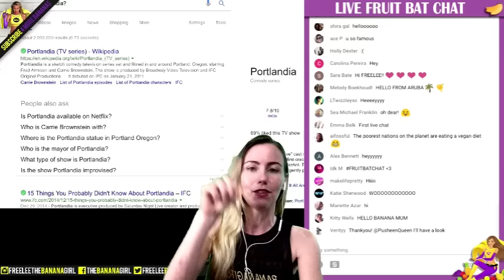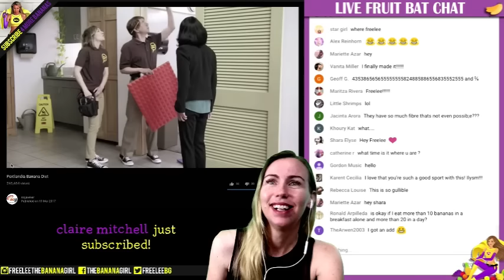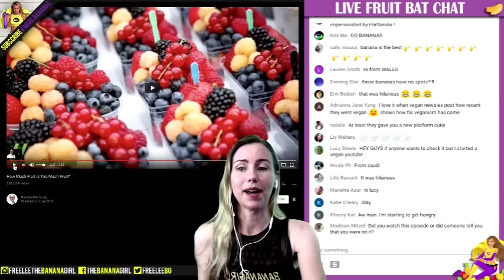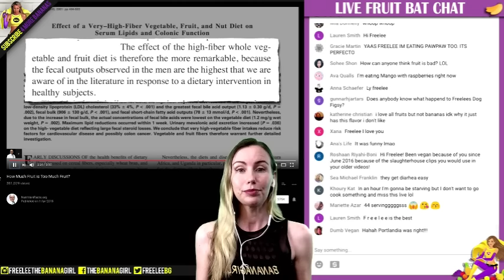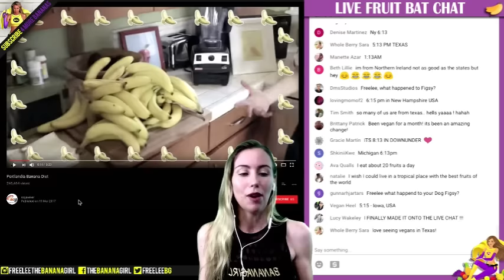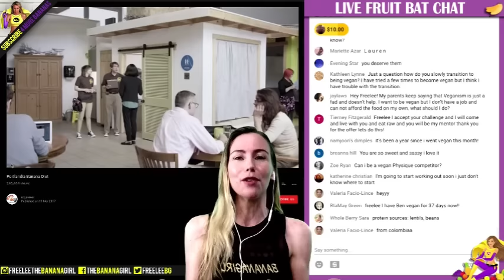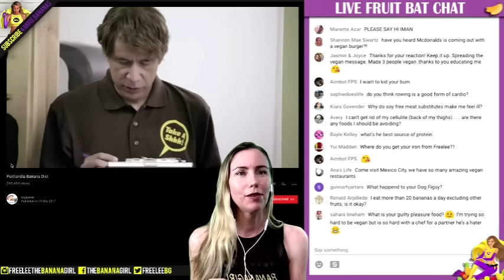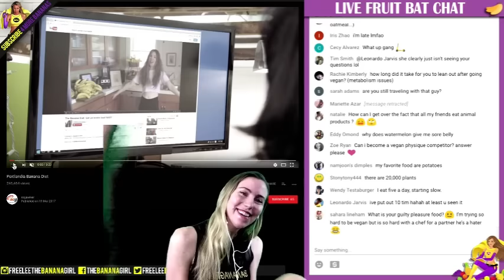🍌 TV SHOW PORTLANDIA MAKES FUN OF ME!! :(( I REACT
That's so mean of them to make fun of meeeee!
The Global Burden of Disease Study published in 2012, is the most comprehensive and systematic analysis of causes of death undertaken to date, involving nearly 500 researchers from more than 300 institutions in 50 countries, and starting with almost 100,000 data sources. What did the researchers find? Here in the U.S., they determined that our biggest killer was our diet. Number 1 on their list of the most important dietary risks was not eating enough fruit, responsible for an estimated 4.9 million deaths a year around the world.

20 servings of fruit plus 43 serves of vegetables results (AKA RAW TILL 4)
🍌 MY RAW TILL 4 EBOOK 30 DAYS OF MEALS & 55+ RECIPES
🍌 MY OTHER EBOOK! 100% RAW FOOD